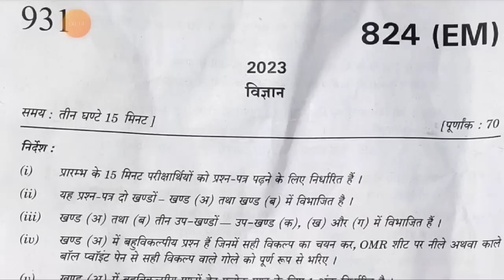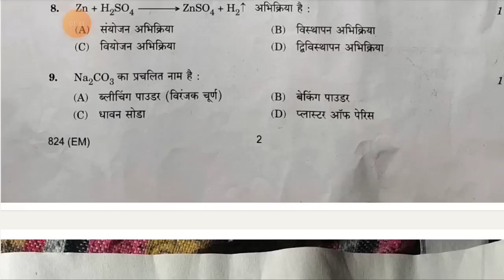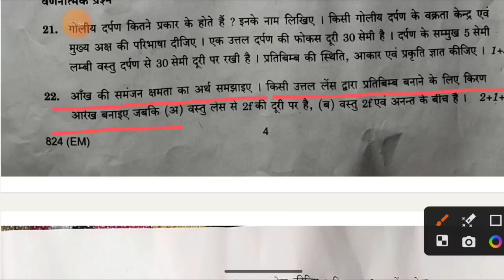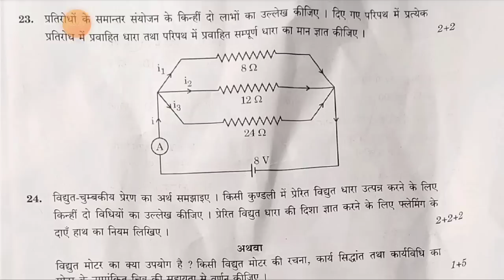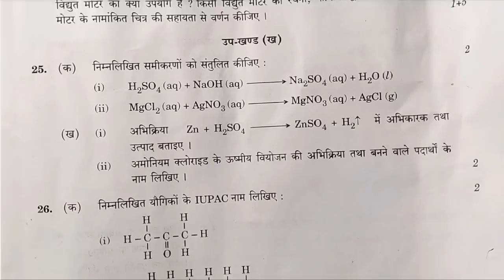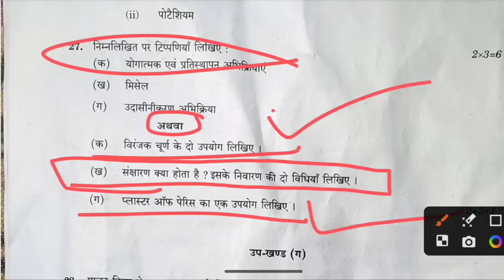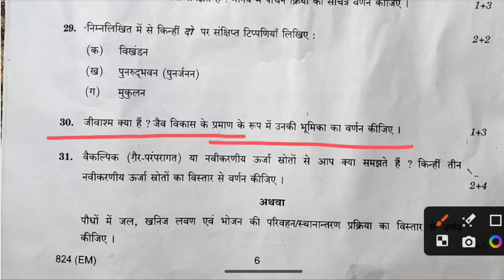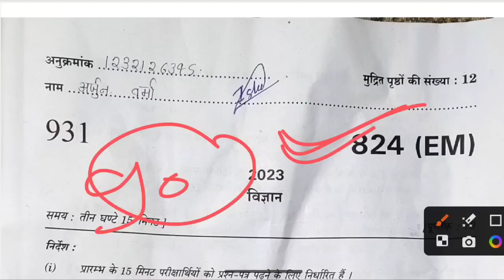Class 10 विज्ञान 2023 Up board exam Solution,/ vigyan Class 10th 2023 paper ,/science ka paper solve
27 फरवरी , कक्षा 10 हिंदी पेपर का हल | Up Board Class 10th Science Paper Solution 2023 | | Up board Class 10 Science 20 OMR Paper solution

Topic Cover-
Science 824(EM) class 10th paper 2023,